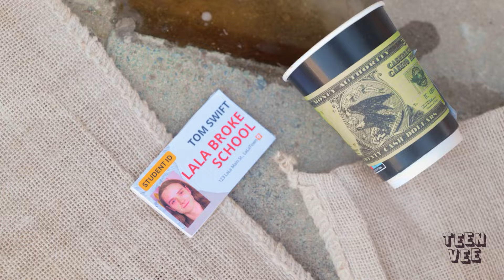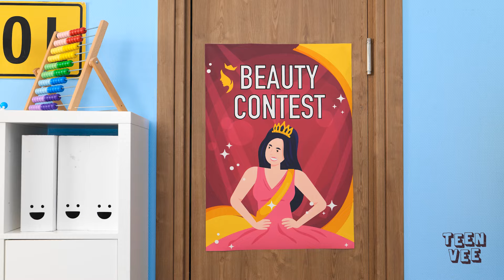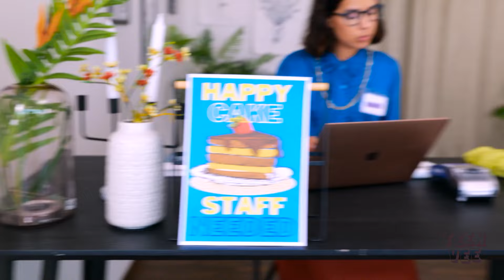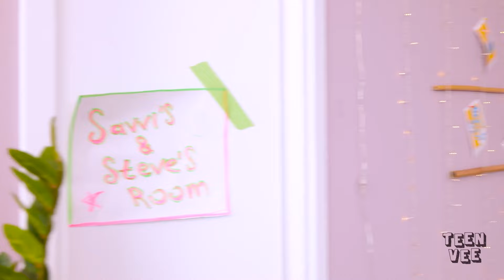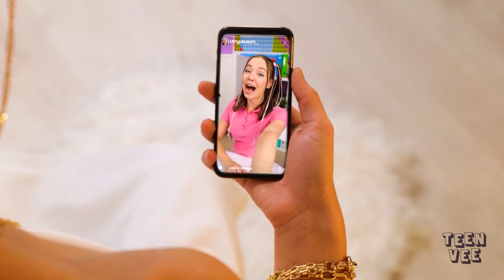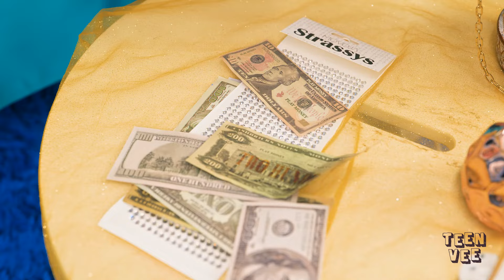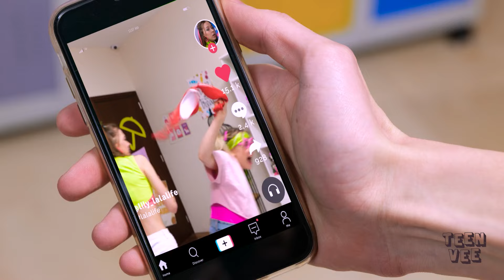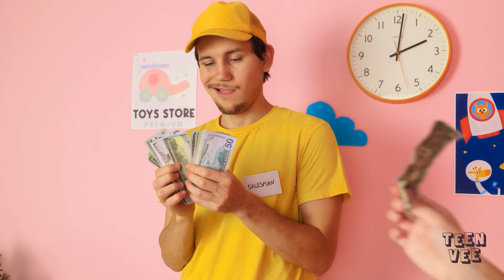Rich vs Poor Students || Viral Hacks and DIY Gadgets by TeenVee